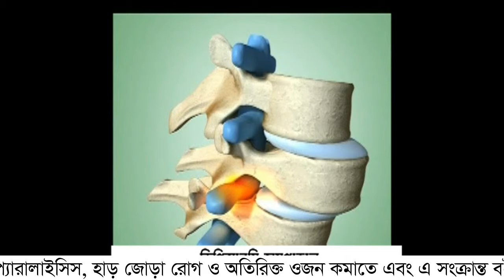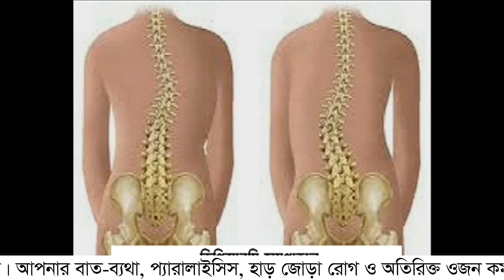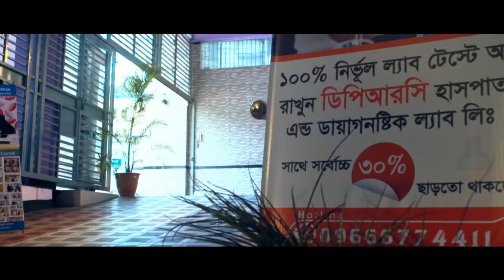অপারেশন বিহীন কোমর ব্যথার আধুনিক চিকিৎসা।